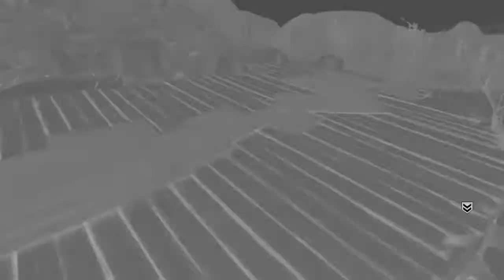Call of Duty®: Modern Warfare®_20191123135029